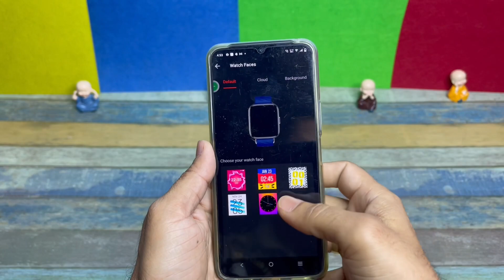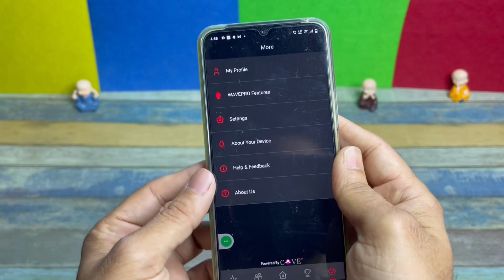Boat Wave Pro 47 Smartwatch | Unboxing Review | ₹2899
Chapters
0:00 Intro
0:39 Trailer
1:01 Unboxing
2:10 Look & Design
2:59 Mobile Connect
3:28 Raise To wake & Brightness
4:02 Call & Notifications
4:40 Sports Mode & GPS
5:17 Watch Faces
5:38 Heart Rate Sensor & Accuracy
6:21 Music Control & Other Features
6:36 Battery Life
6:52 UI Menu & Animation
8:08 Verdict